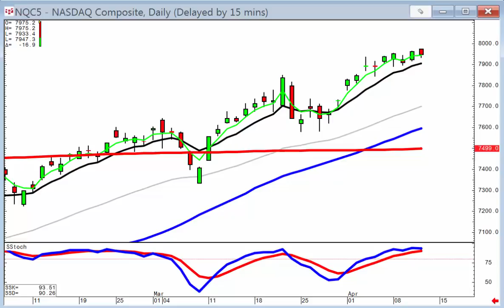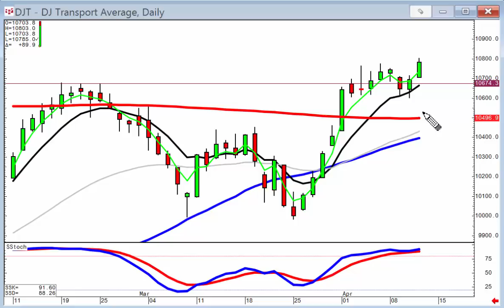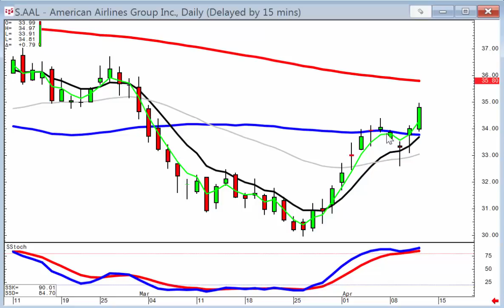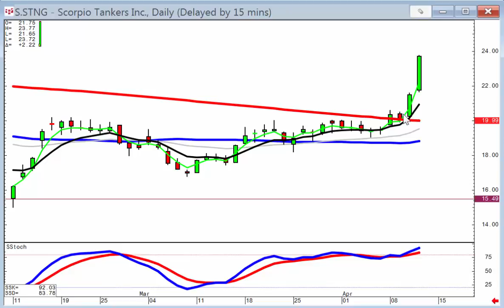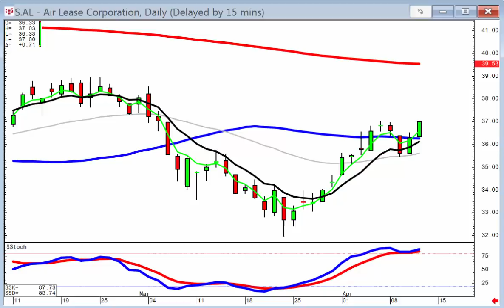candlestick forum market direction April 11, 2019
The transportation index provides the most information during this current market trend as to whether the uptrend will continue or whether more selling consolidation will occur.